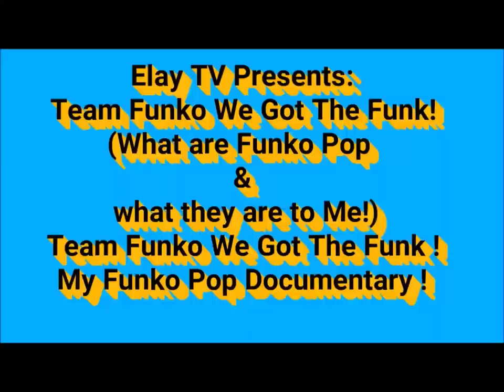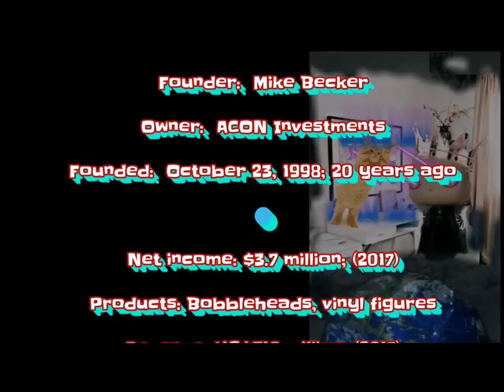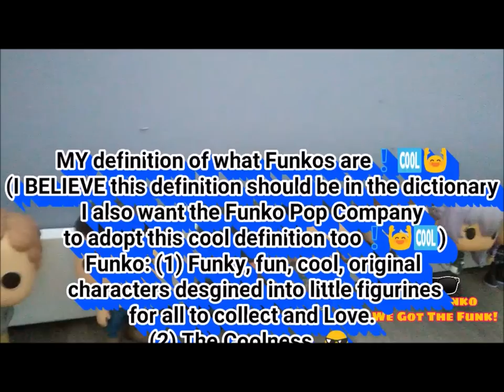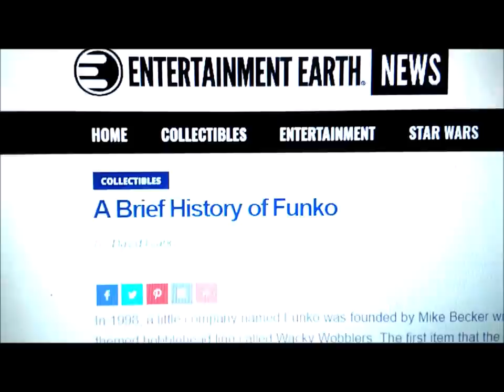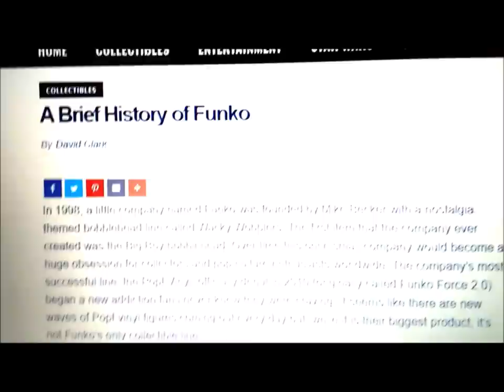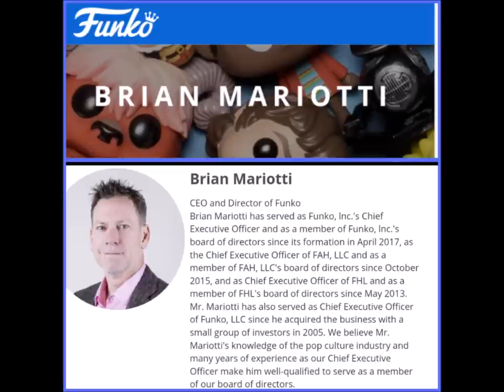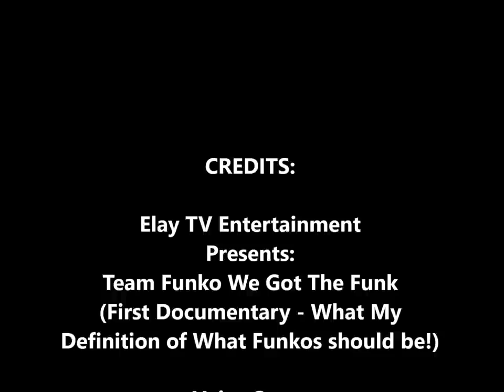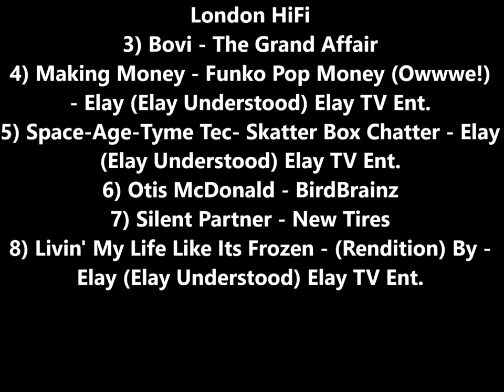Funko Pop Documentary - My Definition What Funko Are - What are Funkos?Team Funko We Got The Funk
What are Funko Pop? What exactly are they defined as in the Websters Dictionary? Well, come with me as I give them a once and for all Real and True definition! This is my personal Funko Pop definition to which I describe who and what they are according to me. My wish and goal is to get my definition into the Websters dictionary as they are Impactful characters that MUST be acknowledged.  The Funko has been gracefully introduced into my life for at least over five years now and is apart of my family life! YaY!

So, What are Funko Pop?
I say personally MY definition of Funko is:
Funko: (1)Funky, fun, cool original characters designed into little figurines for all to collect and love. (2) The Coolness. 😎
MUSIC CITATIONS
Silent Partner - The Wrong Time
Kamogawa Dreaming - South London HiFi
Bovi - The Grand Affair
Otis McDonald - BirdBrainz
Silent Partner - New Tires

💖💖WELCOME TO TEAM FUNKO WE GOT THE FUNK! A place where my Funko lives (Literally) Explore their worlds and watch their dramatic lives unfold! 💖💖
🙌✳Let's KEEP THE FUNKO✳🙌 COMMUNITY GROWING❕❕

•I'm a published Author😍👑 Click the link below to check out all of my publications via Amazon.🌈💖

Pops! And Tings Wish list😍😭🙌😱

Hey Hey 😎
It's me Elay
Pronounced like L.A. like the city✌